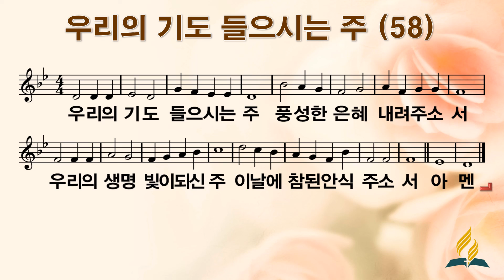58 우리의 기도 들이시는 주